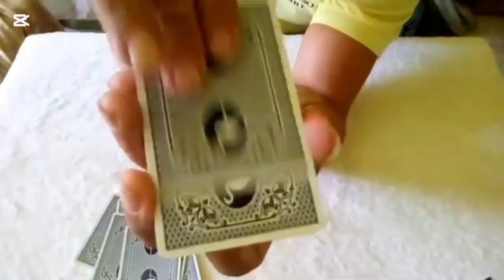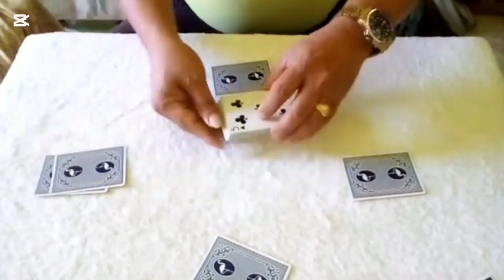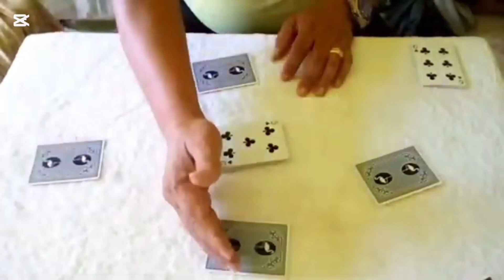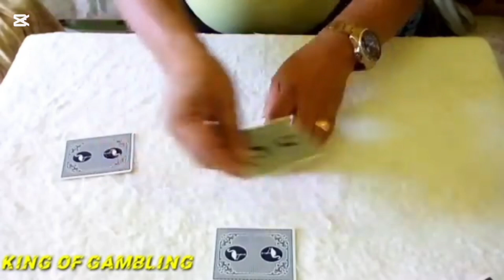UPANG MAIWASAN ANG PANDARAYA NILA MANOOD KA SA LUCKY 9. TECHNIQUE/ for entertainment purposes only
King of gambling
PUSOY
Lucky 9
Tong its
Gambling